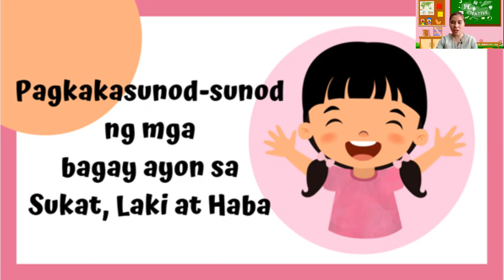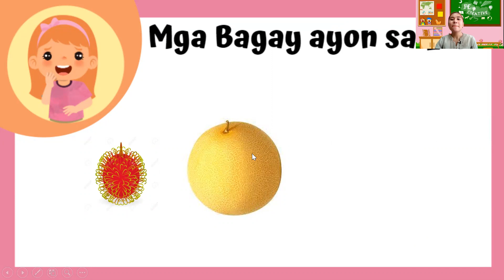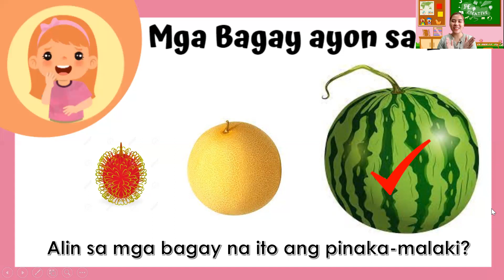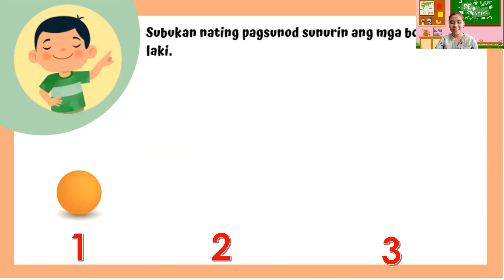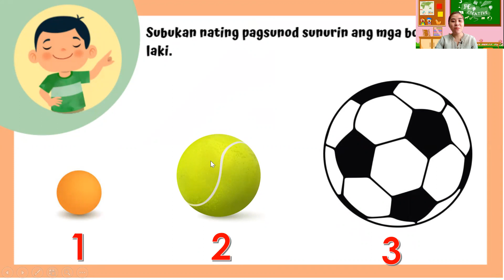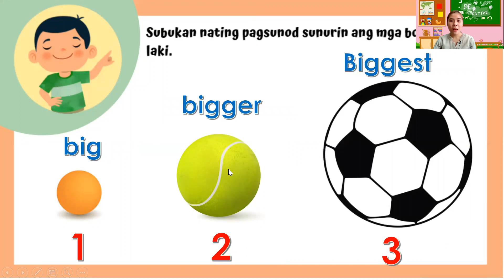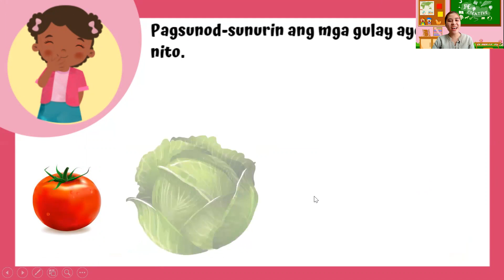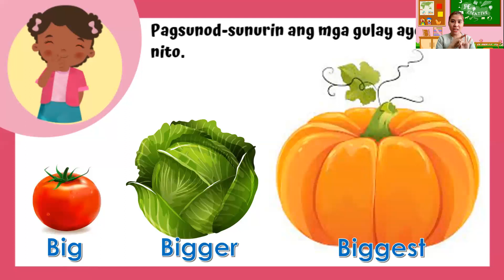PAGKAKASUNOD SUNOD NG MGA BAGAY AYON SA SUKAT AT LAKI